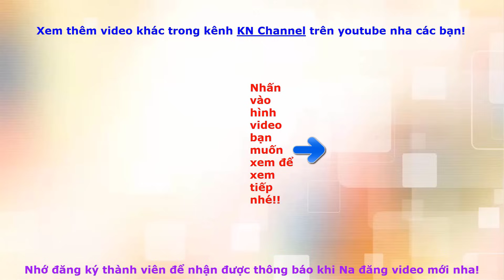Trò chơi KN Channel DORAEMON và CỔ MÁY THỜI GIAN VỀ THỜI TIỀN SỬ P1 | KHỦNG LONG GAI & BỘ XƯƠNG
DORAEMON và CỔ MÁY THỜI GIAN VỀ THỜI TIỀN SỬ P1
là trò chơi kết hợp với đồ chơi trẻ em vui nhộn.